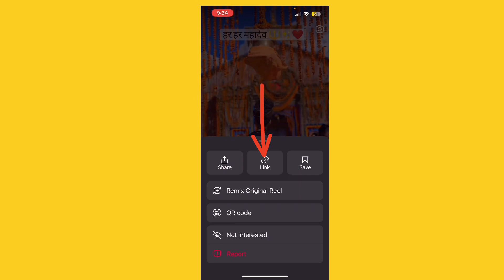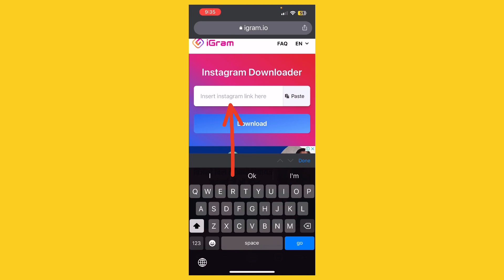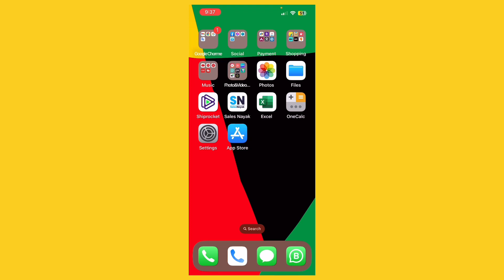How To Download instrgram reels | How To Download Instagram Reels Video |Reels Download Kaise Kare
In this video I have told how to download
Instagram Real with music.
And I hope that after this video you will be able to download Instagram Real very easily in your phone.
All content used is copyright to "up super gamer"
YouTube Channel, Use or commercial display or editing of the content without proper authorization is not allowed